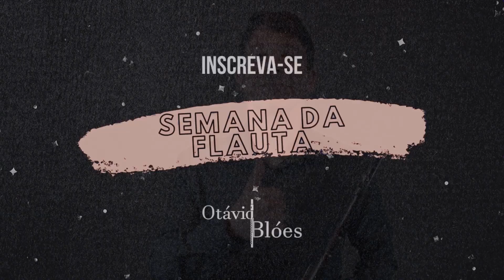VOCÊ ACHA QUE NÃO PODE EVOLUIR? Semana da Flauta ⚡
Se a 1ª edição foi incrível, IMAGINE A QUE ESTÁ VINDO AÍ! ⚡

Se você é flautista seja por hobbie, missão ou profissão, essa novidade é para você!

A Semana da Flauta está chegando e serão dias incríveis onde eu vou te entregar muitos conteúdos para te auxiliar nos seus estudos da flauta e sim, você pode EVOLUIR tocando flauta!

Serão 4 dias de muito conteúdo e uma super oportunidade para você aprimorar a sua maneira de tocar flauta e conquistar aquele tão sonhado som!

Vou te ensinar as técnicas incríveis que me fizeram chegar aonde cheguei e que já transformaram a vida de centenas de alunos!

Está esperando o quê? Garanta agora mesmo a sua vaga na Semana da Flauta fazendo a sua inscrição no